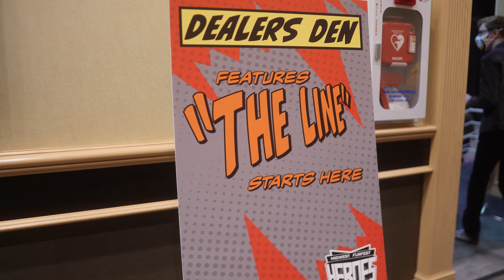[4k] Best of Fursuits: Midwest Furfest Day One | MFF 2022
The best fursuits I saw on day one of MFF 2022! Do you see yourself? Find me at a con and you might get a memory to take home too! Let me know your favorite MFF moments!

Wander over, and meet me at my other socials:
Check out cool custom Kite curios at:
~ shop.kite.tube ~

Bubbles Drifting In The Morning Breeze by Akosmo & Artificial.Music